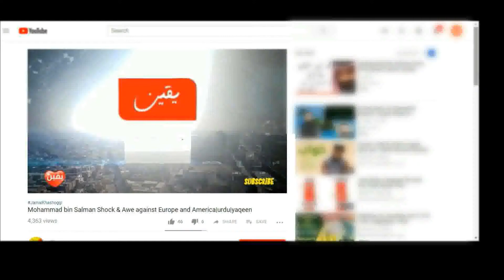harnia ka desi ilaj|ہرنیا کا دیسی علاج|health sehat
Harnia ka desi ilaj ais video mai .